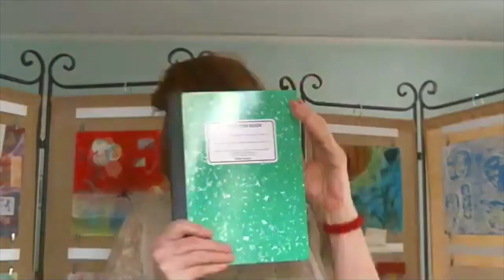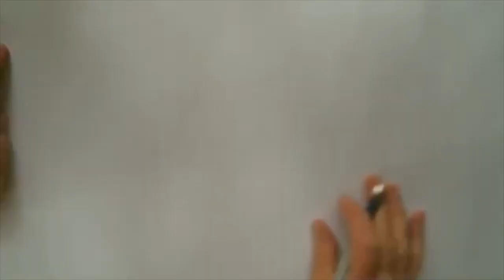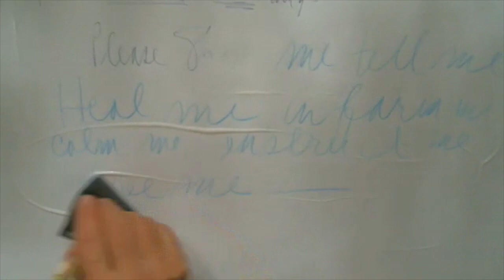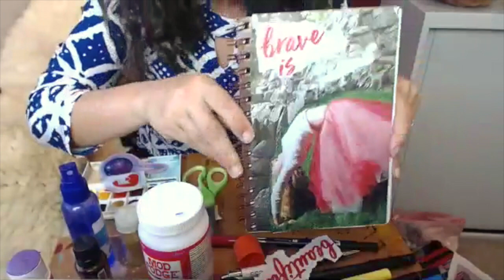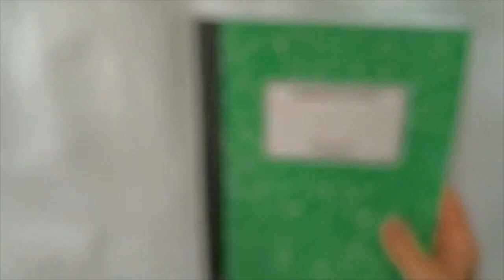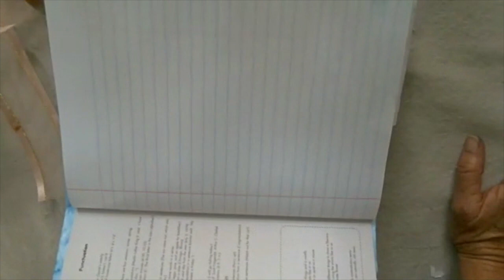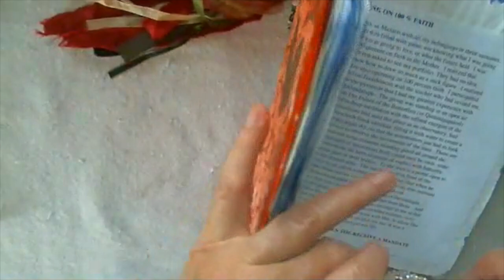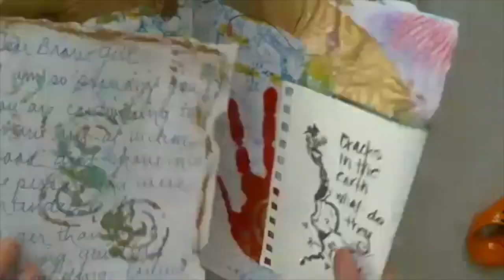Journal Making Session